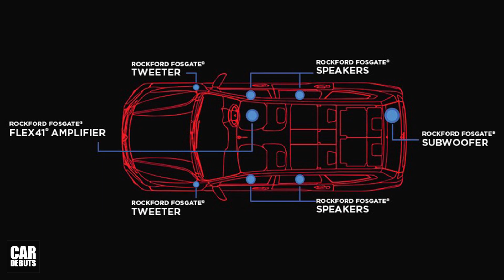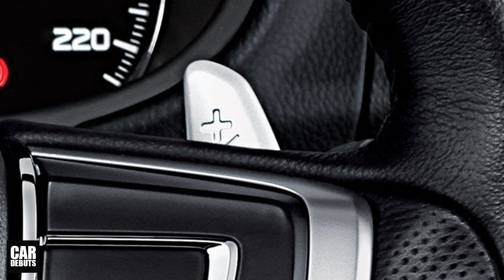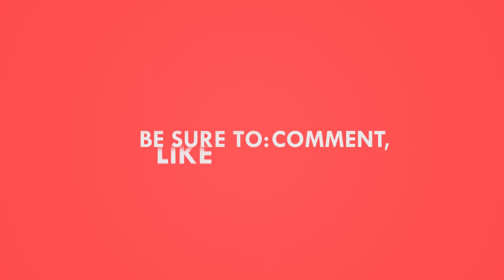ใหม่ 2018 Mitsubishi Pajero Sport Rockford Fosgate (RF) เปิดตัวที่งาน IIMS 2018 อินโดนีเซีย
Mitsubishi อินโดนีเซีย เปิดตัว 2018 Pajero Sport Rockford Fosgate หรือ Pajero Sport RF (มิตซูบิชิ ปาเจโร่ สปอร์ต อาร์เอฟ) รุ่นปี 2018 ในงาน Indonesia International Motor Show (IIMS 2018) ที่กำลังจัดขึ้นในประเทศอินโดนีเซียช่วงนี้ โดย Pajero Sport โฉมใหม่เป็นรุ่น Limited Edition ที่จะมีการผลิตออกมาจำหน่ายเพียง 1,000 คันเท่านั้น

แน่นอนว่า ความพิเศษคงหนีไม่พ้นชื่อรุ่น ซึ่ง Pajero Sport ใหม่ มาพร้อมเครื่องเสียง Rockford Fosgate ชุดใหญ่ ติดตั้งรอบคันภายใน ซึ่งประกอบด้วย แอมปลิฟายเออร์ 1 ตัว ลำโพง 4 ตัว บริเวณประตูคู่หน้าและหลัง tweeter 2 ตัว บริเวณเสา A และซับวูฟเฟอร์อีก 1 ตัวท้ายรถ โดยบ่งบอกถึงความพิเศษนี้ ด้วยการติดตราสัญลักษณ์ Rockford Fosgate บนประตูท้าย

Pajero Sport RF ยังมาพร้อมโฉมที่ได้รับการตกแต่งใหม่ ด้วยการติดตั้งตัวอักษรคำว่า Pajero Sport บนด้านหน้าของฝากระโปรงหน้า ตกแต่งด้วยแผงโลหะสีเงิน ใต้กันชนหน้าและหลัง มาพร้อมฝาครอบล้ออะไหล่ใต้ท้ายรถ ล้ออัลลอยลายใหม่ขนาด 18 นิ้ว และเบาะนั่งหุ้มหนังสีดำ

ขุมพลังของ Pajero Sport RF เป็นเครื่องยนต์ดีเซลเทอร์โบ MIVEC แบบ 4 สูบ รหัส 4N15 พร้อม VG เทอร์โบ และอินเตอร์คูลเลอร์ ให้กำลังสูงสุด 178 แรงม้า หรือ 181 PS ที่ 3,500 รอบ/นาที แรงบิดสูงสุด 430 นิวตันเมตร มาพร้อม paddle shift จับคู่กับเกียร์อัตโนมัติ 8 สปีด ขับเคลื่อน 2 ล้อ

Mitsubishi Pajero Sport RF มีราคาจำหน่ายอยู่ที่ 535,000,000 รูเปียะห์ หรือประมาณ 1,215,000 บาทไทย ติดตามช่องของเราทาง Facebook ได้ที่